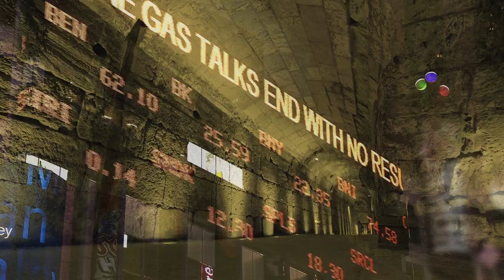Finbar - Apollonia (Official Music Video)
Apollonia :

My album The Code, was constructed using lots of different codes hidden in the music (audio steganography), codes that are meant to represent hidden codes that connect us in life, spirituality, society, technology, science and nature.

Apollonia

Apollonia is a word that means belonging to Apollo (the Greek God of Music) and Apollonia is also a word derived from the number 111.
111 is the track BPM and the street number of my studio where the track was created,
In spiritual circles 111 is an angel number that represents an invisible force, one that awakens higher consciousness.

To see the pattern between the word Apollonia and the number 111, I used a mathematical alphabet cipher where each letter of the word is assigned its number on the alphabet A= 1, P= 16, So on.
The resulting sequence is 1,16,16,15,12,12,15,14,9,1
If you multiply these numbers together you  get 111, hence the pattern is revealed.

Code Reveal 1 :

Intro Solos: The phrasing of the intro solos are derived from spoken word. In particular from an edited version of Dave Belisle Little  League World Series “heads up high” speech.
The cadencing of this solo is not typical for a guitar but if you listen carefully can detect the speech patterns in the solos.
Any dialog can be turned into a solo, just as any other code or pattern can be applied over any other musical part, this is the essence of The Code.
There is a cadence and rhythm to everything if we care to listen.

Code Reveal 2 : The Intro acoustic guitars are tuned with a 4Hz differential between each speaker, a method used to create a binaural beat.
This gives the acoustic guitars an interesting effect where the mind is creating an auditory illusion trying to resolve this offset, an effect that gives the sound an interesting character.
This method provides added stimulus to the brain in resolving a centre tuning frequency and creates a relaxed state through over stimulus.